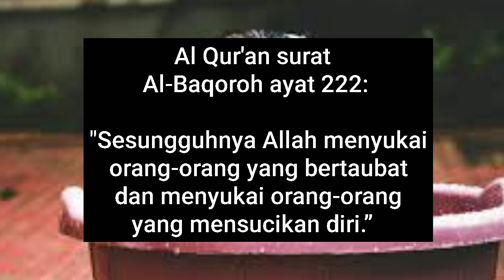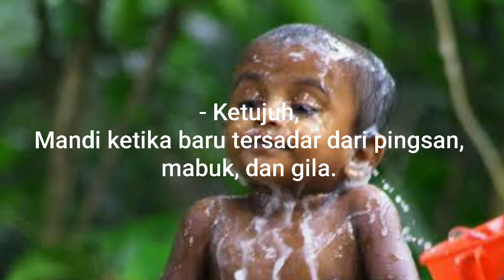Kamu udah mandi belum?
Mandi basah

mandi
Renungan harian
Renungan Islam
Kajian Islam
Nomor aku